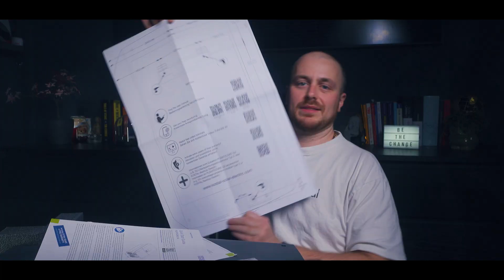Fotovoltaico del futuro - La nuova sfida (ft Kostal Plenticore MP G3)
La vera sfida per il futuro del fotovoltaico non sarà tanto produrre più energia, ma gestirla nel modo migliore.

Oggi sfrutterò l'unboxing del Kostal Plenticore MP G3 per raccontarvi le 3 evoluzioni del fotovoltaico fino ad oggi e riflettere con voi sulla crescente importanza che sta assumendo il COME viene utilizzata l’energia prodotta dal fotovoltaico e come il mercato sta affrontando questa sfida.

00:00 - intro
00:32 - unboxing
01:24 - Kostal Plenticore MP G3 e Backup switch
02:36 - l'evoluzione del fotovoltaico
03:53 - il problema che rimane da risolvere
04:45 - impianti ad immissione zero
05:48 - non ci resta che la gestione dell'energia
07:17 - il KEY 2025

Vi aspetto sul mio sito per
- Consulenze

A.P.